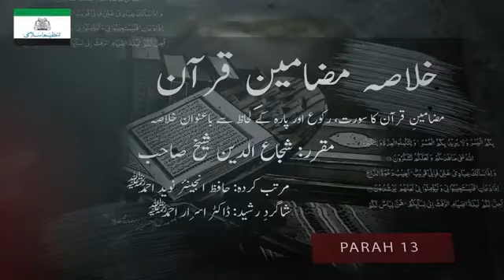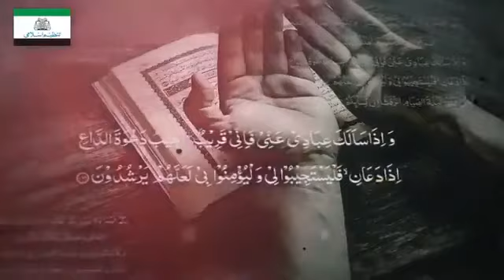Juz 13 Quran Summary Shuja Uddin Shiekh Urdu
Khulasa E Quran Shuja Uddin Shiekh Urdu